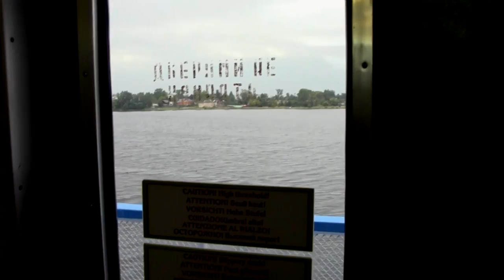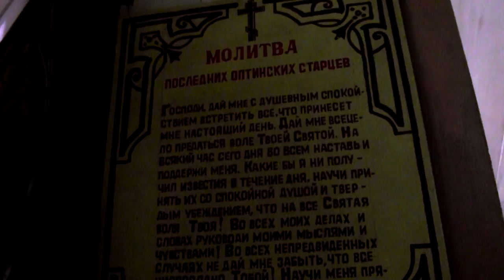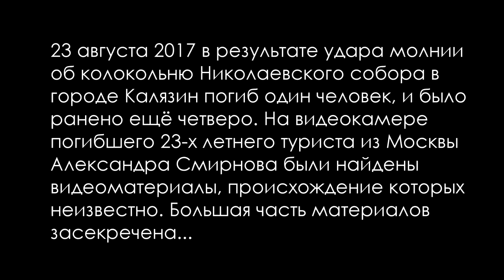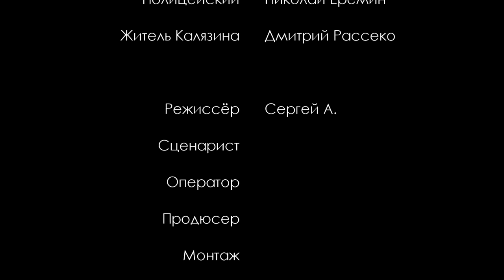Калязин. Город мёртвых / Kalyazin. City of the dead (2018)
Сюжет: Главный герой приезжает в Калязин на теплоходе "Феликс Дзержинский", где в результате мистических событий около колокольни открывает другую сторону этого города.

В ролях: Сергей А., Николай Ерёмин, Дмитрий Рассеко

Режиссёр: Сергей А.

Страна: Россия, Украина
Жанр: Триллер, Ужасы, Мокьюментари, Found footage

Все персонажи и события вымышлены. Любые совпадения случайны.